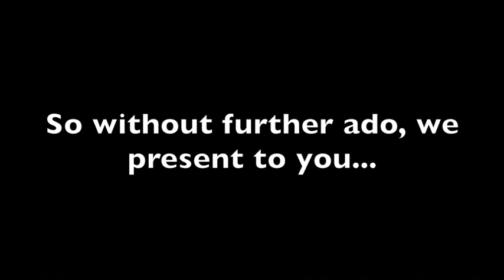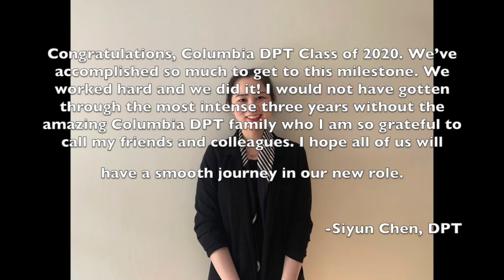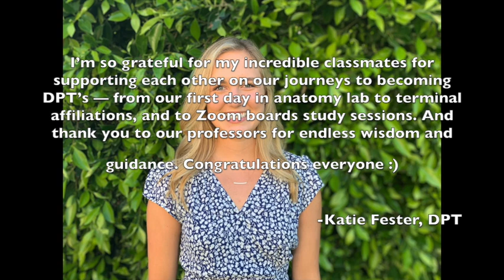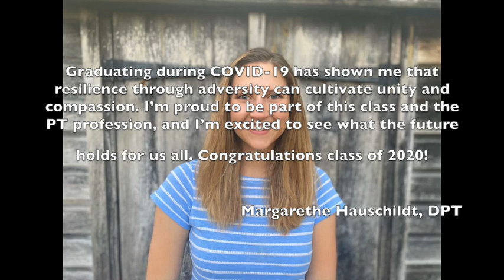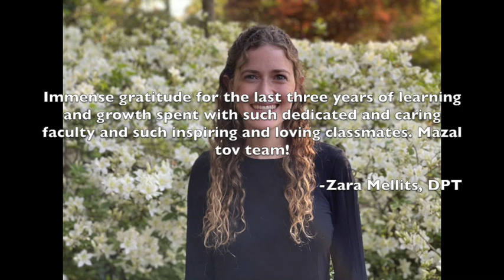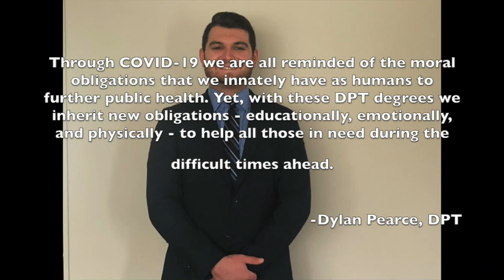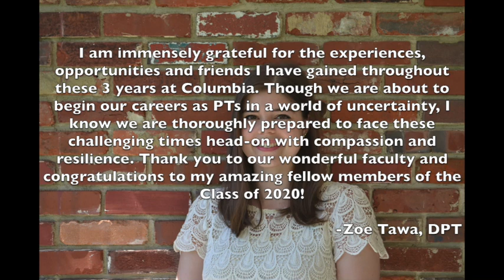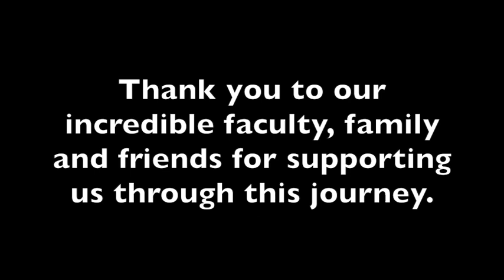Columbia University DPT: class of 2020 Graduation!